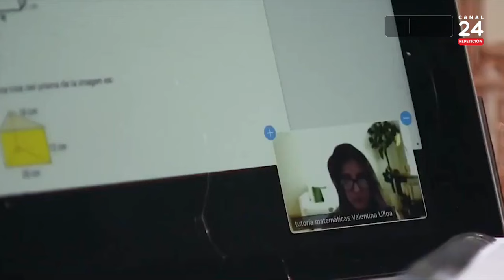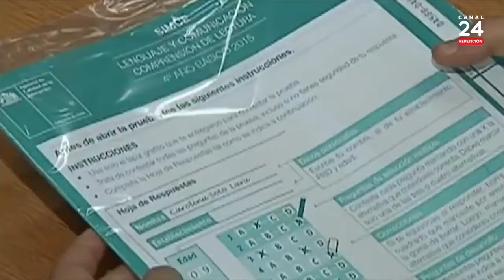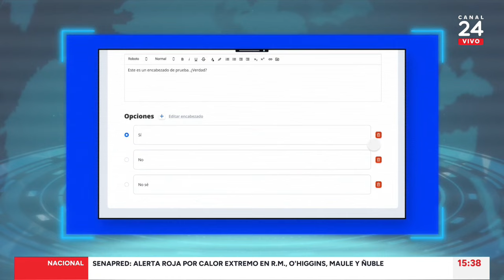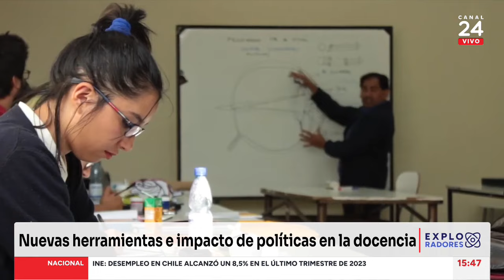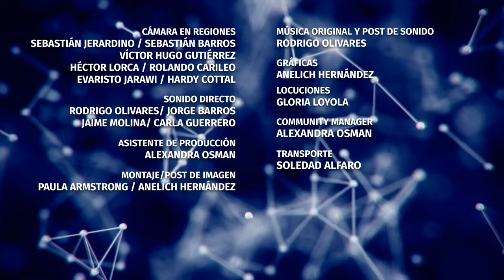Exploradores del Átomo al Cosmos - Miércoles 31 de enero 2024 | 24 Horas TVN Chile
La pandemia trajo consigo grandes repercusiones en la educación a nivel mundial y particularmente en Chile, en donde las escuelas permanecieron más de 260 días cerradas, cómo recuperar las brechas y avanzar más allá es parte de lo que conversamos en un nuevo capítulo de Exploradores del Átomo al Cosmos.